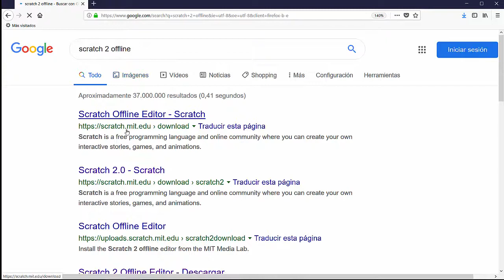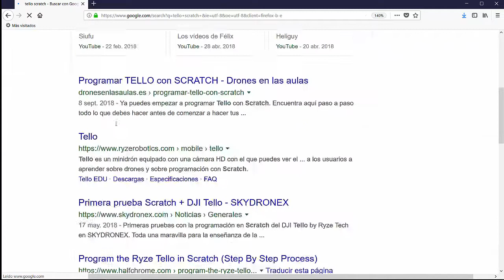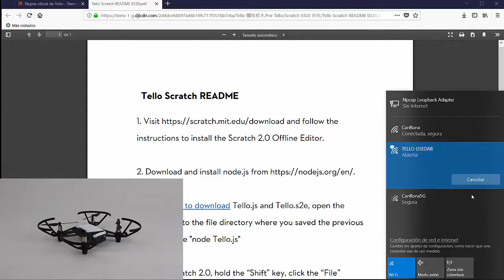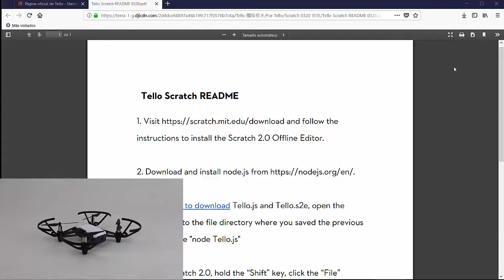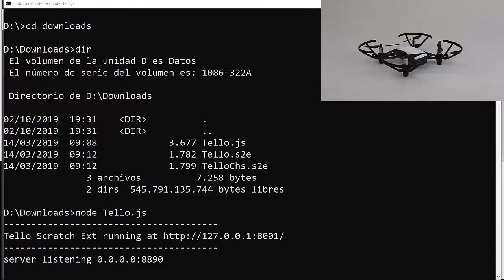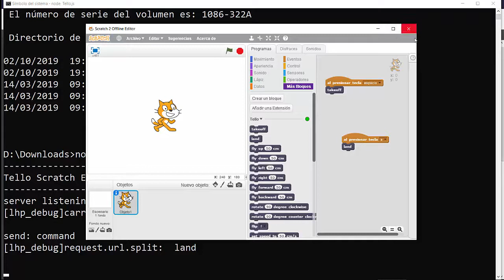[LBR012] - Drones con Scratch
Programar el drone de dji tello con scratch